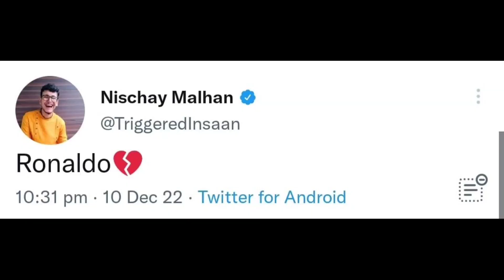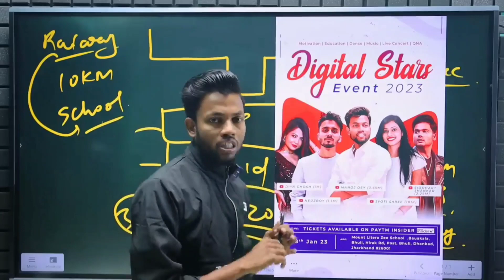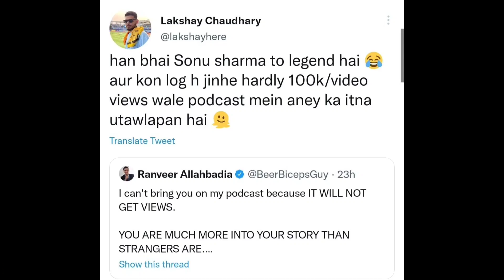FIFA Match Fixed - Ronaldo Cry-Youtubers React, Carry New Video, Manoj Dey Event Copied, R2H 2 Video